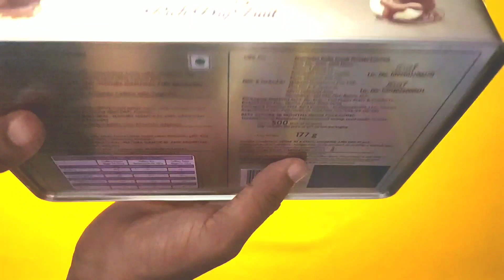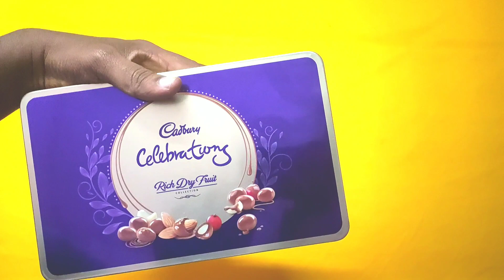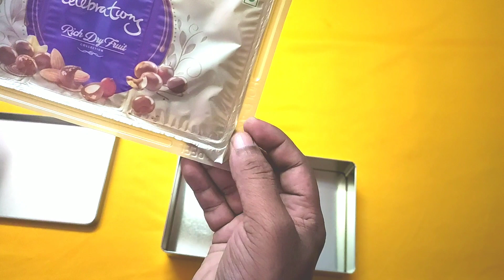Premium Cadbury Dairy Milk Celebration Rich Fruits Collection Unboxing and Review Ibibna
Welcome to Ibibna
In This Video We will see Cadbury celebration rich dry fruits collection box unboxing and review if your new to our channel please support us to achieve 1000 subscriber.